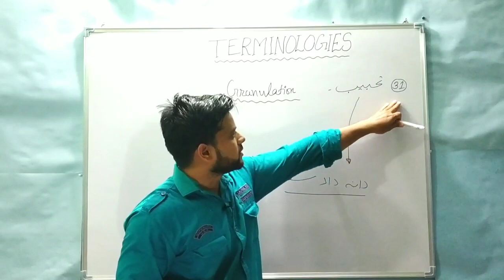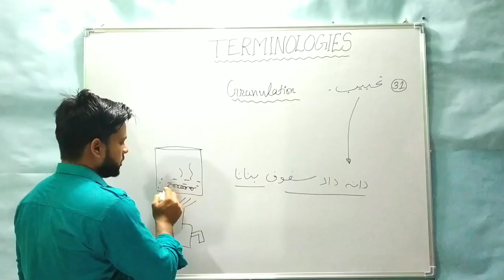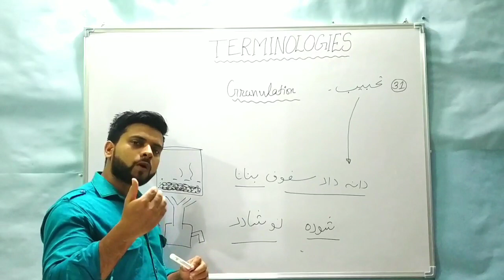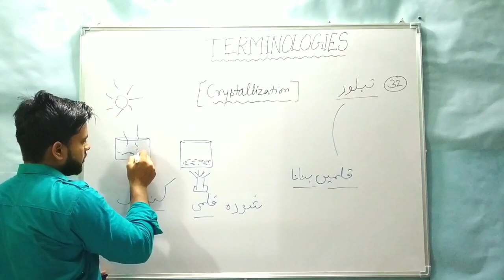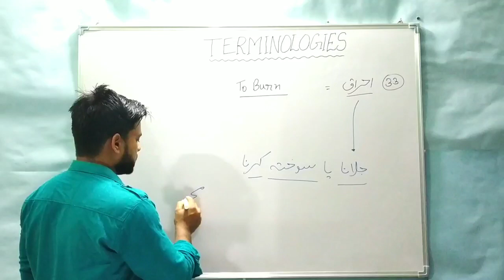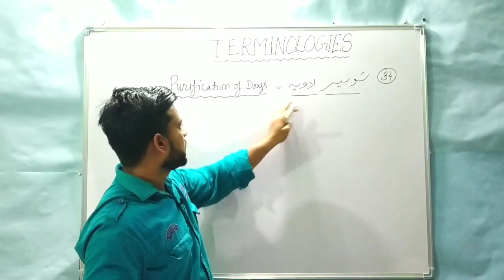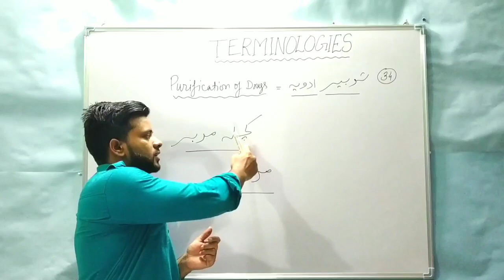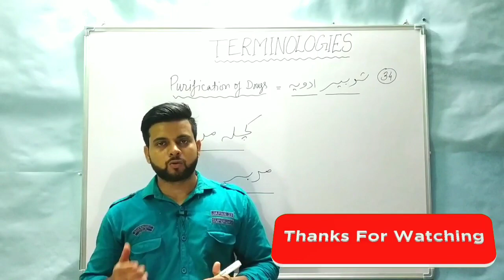ISTALAHAT | SAIDLA | Chapter - 3 | Lecture - 7 | Terminologies |Tahbeeb|Tabalwur|Ihraq|Tadbeer Advia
Naushadar  = Ammonium chloride
By Mistake I Said Aluminium Chloride.